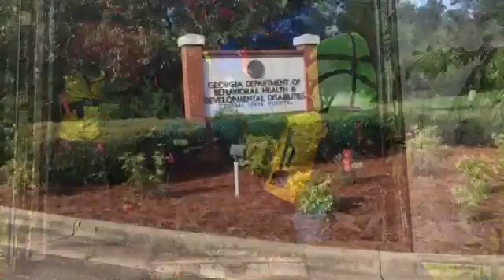BRAG 2016 Day3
Milledgeville to Dublin